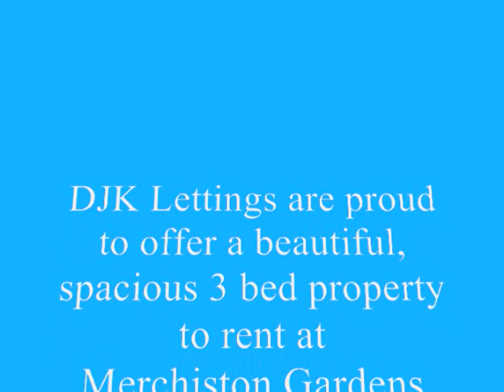Spacious 3 Bedroom Property to Rent at Merchiston Gardens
Well-presented, large, bright, 3 double bedroom 1st floor flat, set to the front and rear overlooking Myreside playing fields is in the in the desirable residential area of Merchiston.